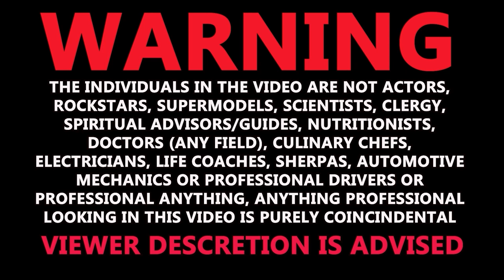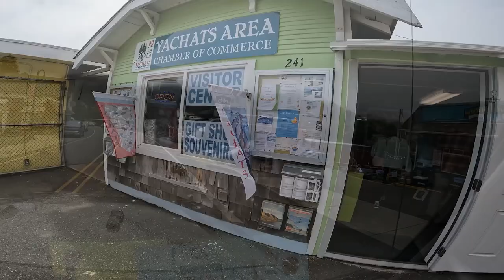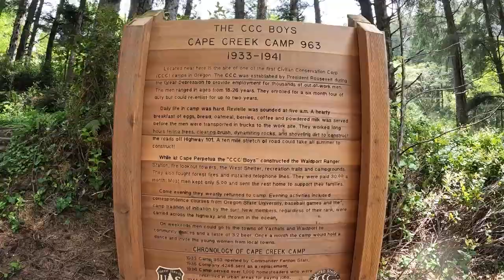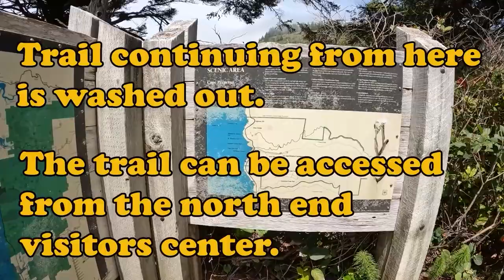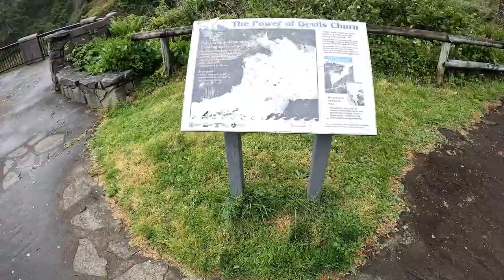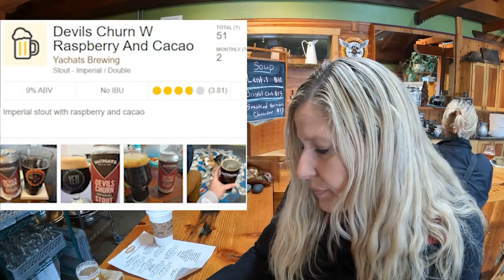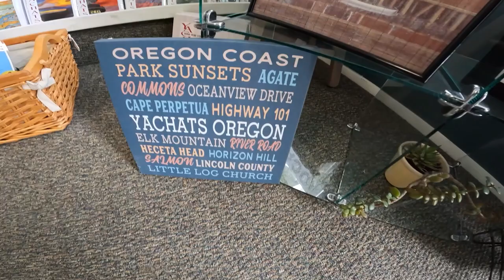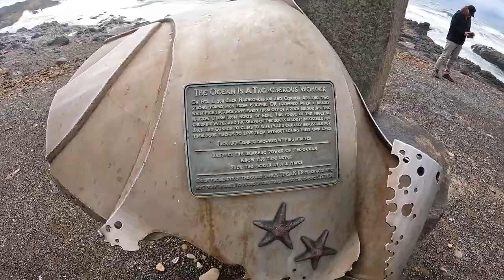Day Hikes along the Oregon Coast and Beer at Yachats Brewing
Join us while we hike south of Yachats, Oregon with our 3 Yorkshire terriers; Ivy, Mickey and Minnie.  We explore the Saint Perpetua Trail overlooking the Pacific Ocean and travel down to the Captain Cook trail to check out Thor's Well, The Spouting Horn, Cape Cove Trail and the Devils Churn.  Afterwards we get some coffee at the Green Salmon Coffee Company and have great beers and delicious food at Yachats Brewing.  Yachats is without a doubt the gem of the Oregon coast and is not to be missed.

The trails from the Saint Perpetua Visitors Center are very dog friendly.  Most of the trail is paved.  The only portion not paved was access to the Cape Cove Trail, and that was closed due to it being washed out.

The Captain Cook trail gave access to the ocean and the natural attractions.  A very easy trail that the whole family can enjoy.  The Civilian Conservation Corp made structures almost a century ago that still have some remnants along the trail.

The Cape Cove Trail was not paved coming from the south, but the northern access from the parking lot at the Devil's Churn was paved and easier walking.  From the south, steps from the roadside parking descend to the cove and makes for a beautiful scenic hike.

The Devil's Churn can be viewed from the parking lot, or you can follow the trail down and witness it from sea level.

Yachats Brewing, we consider to be a destination brewery/restaurant.  The food was amazing along with the beers.  Being fans of farmhouse ales, this was right up our alley.   We got a sampler tray to try all their beers so as not to miss out on some we may not normally drink.  All were fantastic.  The food presentation was beautiful and so flavorful.  Descriptions of the food were displayed to appreciate which local farm and growers contributed to the meals.

We definitely recommend stopping by the Green Salmon Coffee Company, whether it is before or after a hike, or ever after the meal at Yachats Brewing.  The coffee selection was great with big, rich bold flavors.

We won't miss out a Yachats when we are in the area!

0:00 Intro
1:38 Saint Perpetua Trailhead
3:10 Cape Perpetua Visitors Center
4:12 Captain Cook Trail
6:55 Cape Cove Trail
8:45 Devils Churn
10:10 Green Salmon Coffee Company
11:15 Yachats Brewing
16:20 Smelt Sands State Park
17:30 Wrap-up

About

Climbing this steep learning curve, we are excited to learn how to shoot video, edit and upload for all to see.  Not every video will be an award winner but all we need is someone to laugh and enjoy the ride along the way.